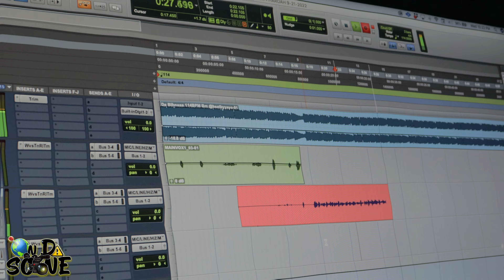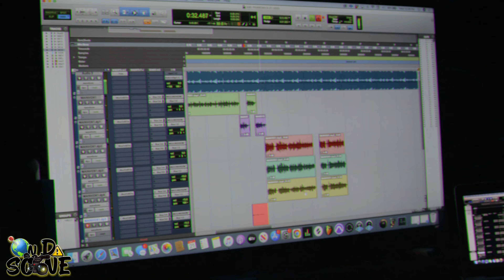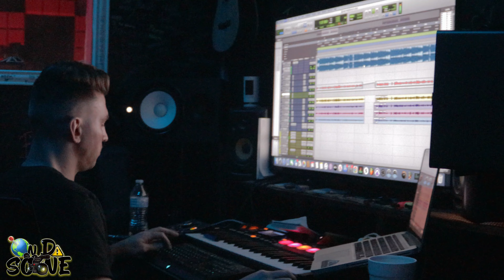Pharoah Tha God x Studio Session